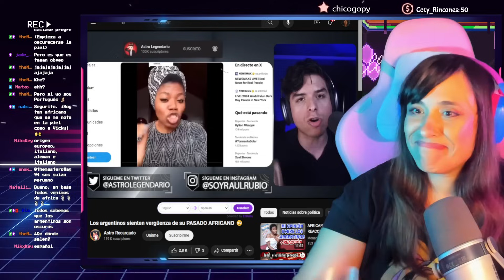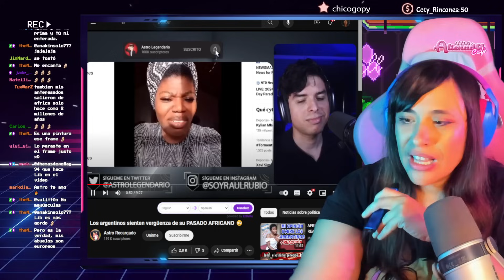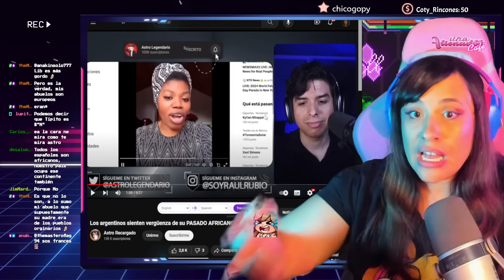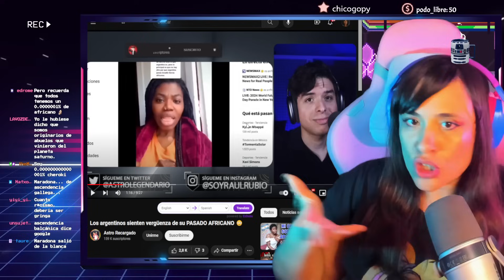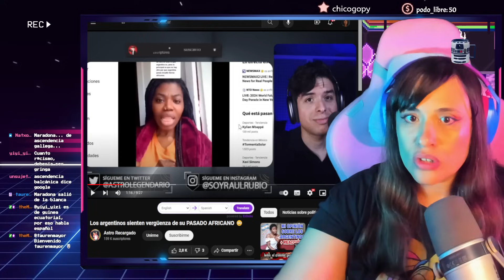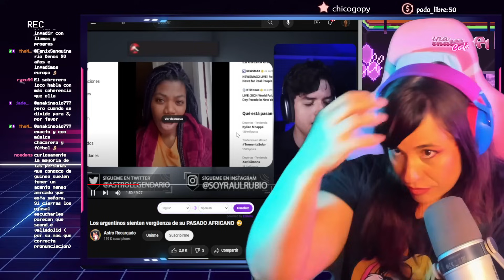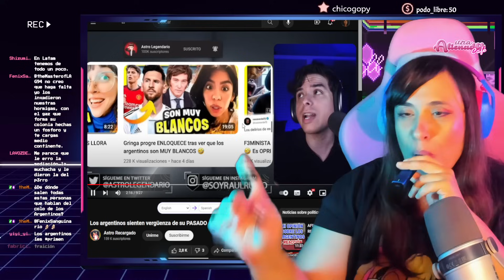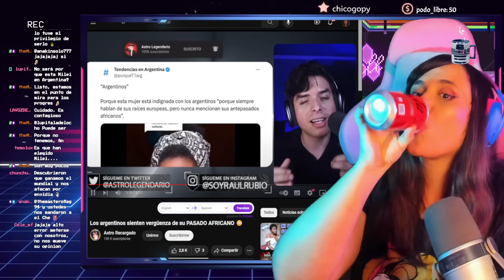😭 LOS ARGENTINOS SON RASISTAS 😭